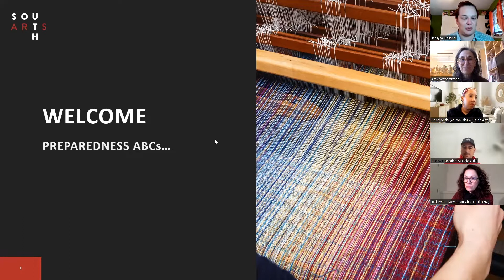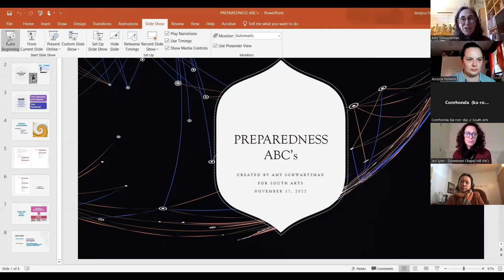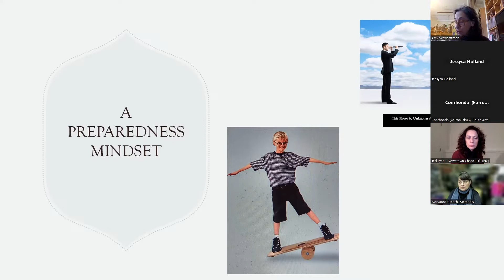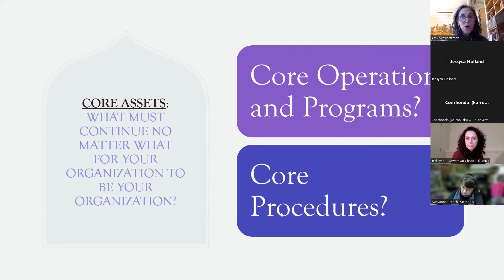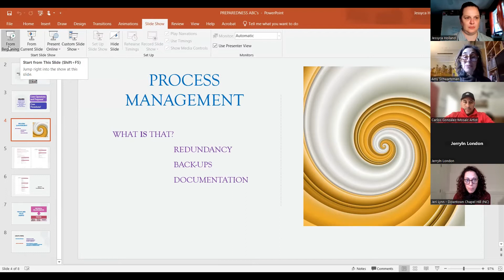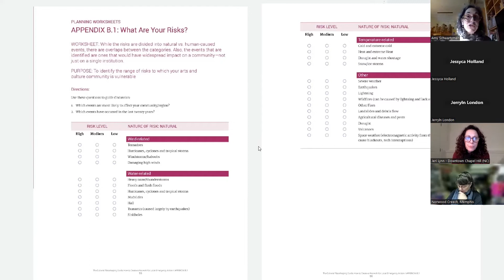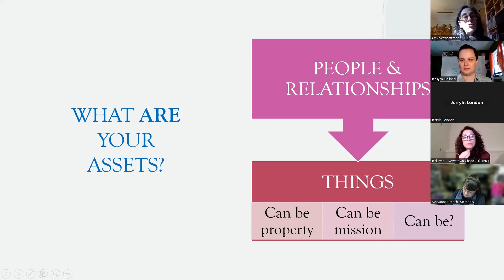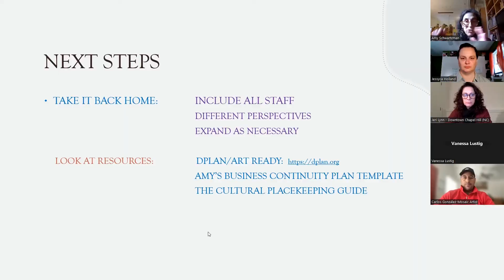Preparedness As, Bs, & Cs: Beginning to Build Your Network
People often feel creating an organizational Preparedness or Business Continuity Plan is hard. However, there are basic techniques you can quickly learn; in this participatory workshop, you’ll work with others to start creating yours, build a peer support network, and walk away with tangible assets you will use as well as the Preparedness Mindset you need to finish the work.